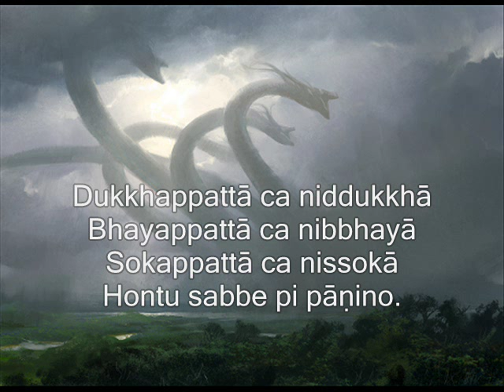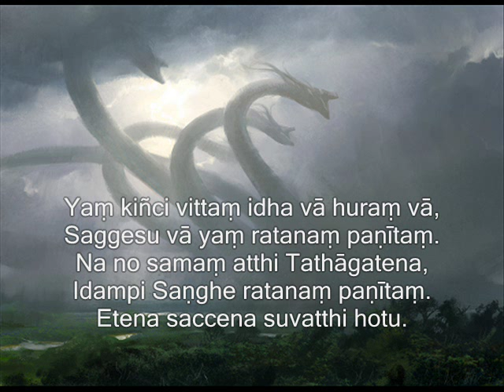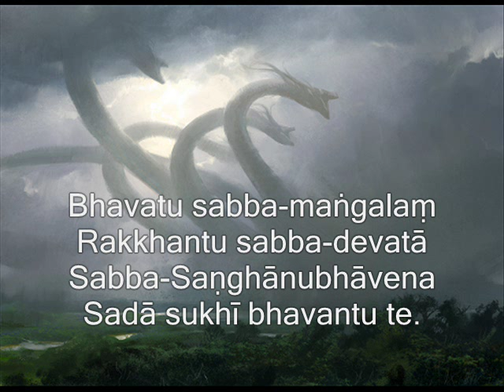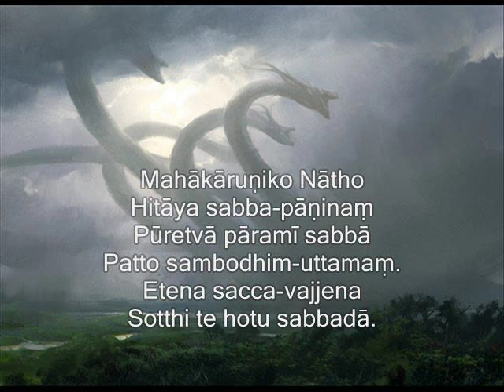Pubaṇha Sutta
Nauka języka palijskiego - przedstawiona sutta to paritta Pubanha Sutta - recytowana przez Czcigodnego U Silanandę - tłumaczenie polskie w niektórych wersach bazuje raczej na oryginale palijskim, niż na angielskiej wersji recytowanej przez Bhante. Tłumaczenie i napisy: redakcja Sasana.pl